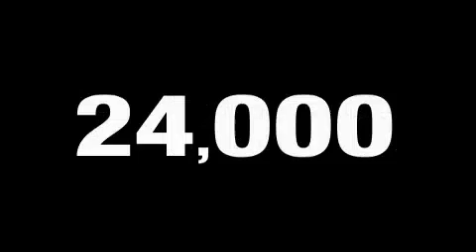2008 Dodge Ram Madison WI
We are proud to present this 2008 Dodge Ram.

 Year: 2008
 Make: Dodge
 Model: Ram
 Engine: Gas V8 4.7L/
 Trans.: Automatic
 Exterior: Bright Silver Metallic
 Miles: 23,846

 http://

 Preowned 2008 Dodge Ram Madison WI